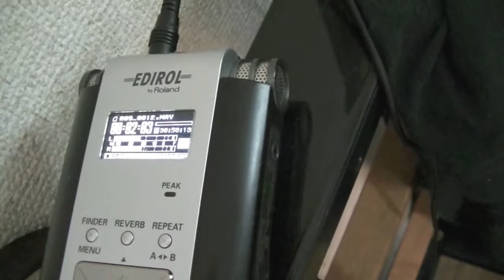78RPM Wabash Dance Orchestra plays "My Pet"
Victrola 1-90 plays 1929 recordings.
This band (at that time) includes Red Nichols,Gene Krupa
and others. Recorded in New York but released in UK only.
One of the rarest Krupa's early recordings!!